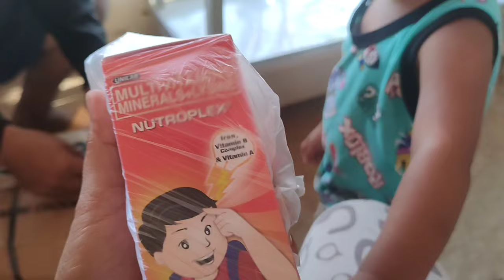BUMILI NG MGA GAMIT PARA SA KURYENTE